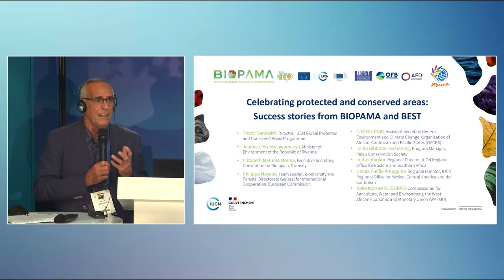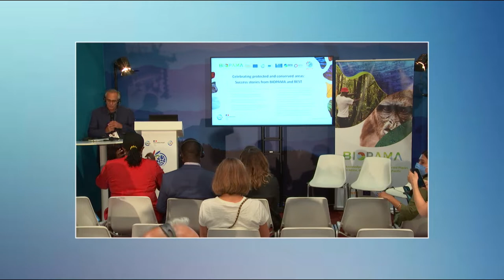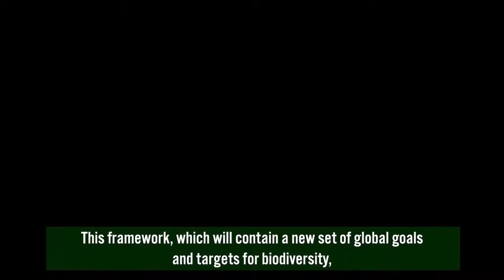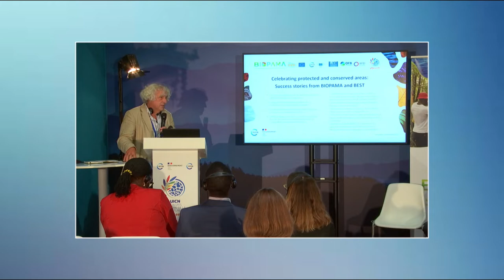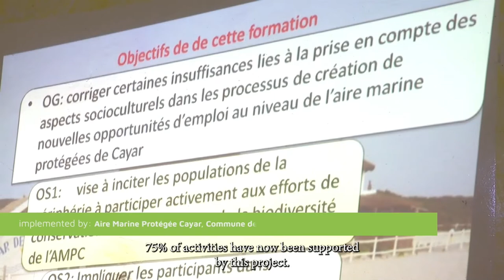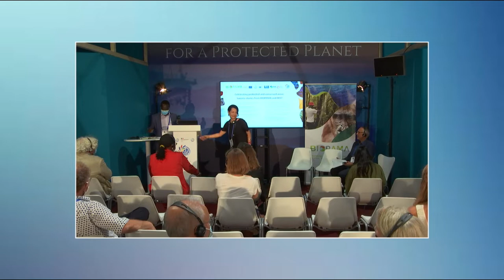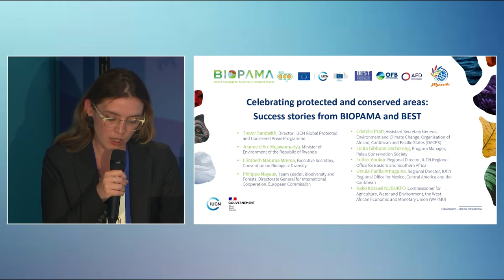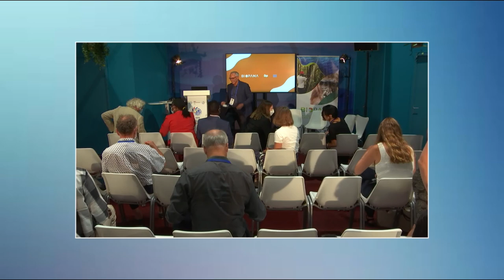Day 3 Session 9: ‘Celebrating protected and conserved areas: Success stories from BIOPAMA and BEST’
An evening of celebration and networking. Interventions by key guests will be followed by a cocktail reception. With the participation of Dr. Jeanne d’Arc Mujawamariya, Minister of Environment of the Republic of Rwanda, and Mr. Kako Kossavi Nubukpo, Commissioner for Agriculture, Water and Environment of the WAEMU.